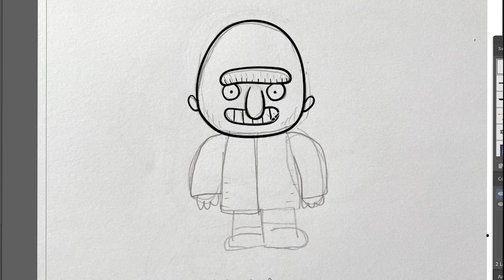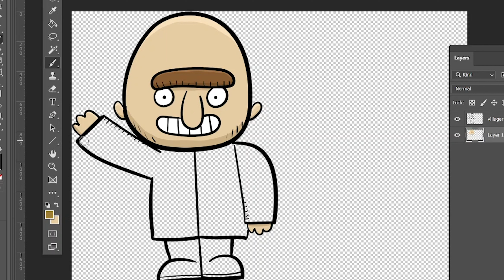How to Draw a cartoon MineCraft Villager - Step by Step Tutorial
Here's How to Draw a MineCraft Villager - Step by Step!  You know that villagers are simple creatures so my cartoon of one is exactly that!  MineCraft has 15 different types of villager - we go through all of these in the vid, plus I let you know the secret single job a Nitwit Villager can do...

Most stuff in Minecraft is blocky and that is cool, but it doesn't make it easy or fun to draw.  So I thought it would be cool to do Minecraft characters as cartoons!

So here's my Villager - it was a really fun draw and I really want to do more of these - do let me know if you have a favourite Minecraft character and I could be drawing it next time!

कार्टून बनाना